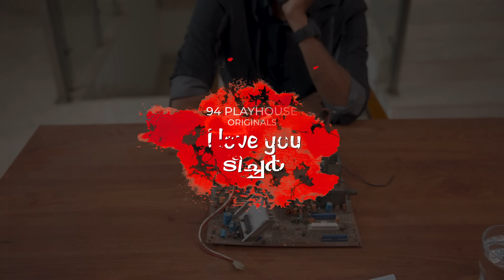ടീച്ചർ സ്റ്റുഡന്റിനെ പ്രേമിച്ചാൽ|I love you Teacher Malayalam shortfilm| Dayyana Hameed|94 playhouse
I LOVE YOU TEACHER Malayalam Short Film - 94 PLAYHOUSE
Dayyana Hameed, Prayan Vishnu,  Sreejith Babu എന്നിവർ അഭിനയിക്കുന്ന അടുത്ത അടുത്ത videos  റിലീസ് ആകുമ്പോൾ ഉടൻ നോട്ടിഫിക്കേഷൻ ലഭിക്കുന്നതിനായി ചാനൽ സബ്സ്ക്രൈബ് ചെയ്തു ബെൽ ബട്ടൺ ക്ലിക്ക് ചെയ്യുക.

CREW
Dialogue and Direction
Nithin Thomas Kurisingal

Nithin Thomas Kurisingal

Sainul Abid

BGM
Yadhu Krishna

Editor
Nithin Thomas Kurisingal

Makeup
Vishnu Anilkumar
Bibin Sankar

Sync sound Recording, Sound Designing, Mixing
Akhil Heavens Media

Associate Director
Nidheesh Iritty

Asst recordist
Jubin George Abraham

Colorist
Selvin Varghese

DI
Magazine Color

Designs
Shinto PJ

Camera Assistant
Sangith

Teaser Cut
Shinto PJ

Produced By
94 Playhouse

Producers
Romson Thomas Kurisingal
Mijo Joseph

CAST
Sumith MB - Samson @sumithnhima
Dayyana Hameed - Teacher @dayyanahameed6412

Dayyana Hameed Army